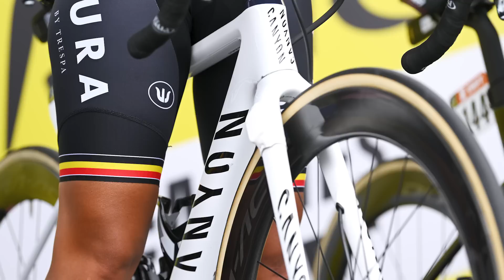宿選び、食事、機材のチューンナップetc. おすすめのレース前の準備はこれだ！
今回の動画では、土井ちゃんとタクミが、レースやイベント前の宿選びから、ウェアや機材、当日の朝食などのポイントを紹介！これからイベントが増える季節、ぜひ参考にしてください👍

00:00 オープニング
00:57 宿選びのポイント
03:41 ウェア選びのコツ
05:51 バイクをチューンナップせよ！
08:22 ゼッケンをひとりでも上手く付ける方法
09:47 レース前の食事、土井ちゃん＆タクミはどうしてた？
12:53 エンディング

GCN+でオリジナルのサイクリングドキュメンタリー&ロードレースライブ配信を楽しもう！

Q. レース前にチューブをラテックスに交換する？